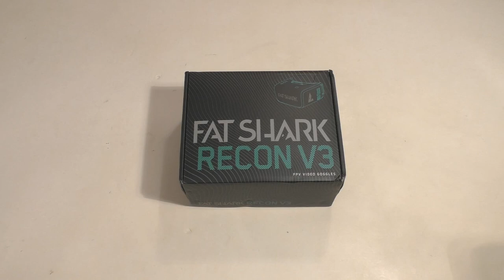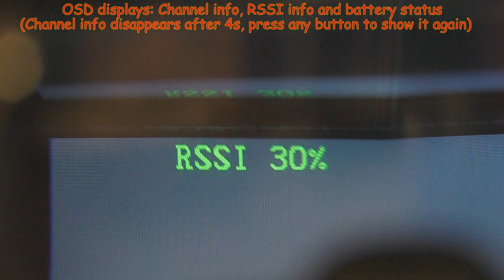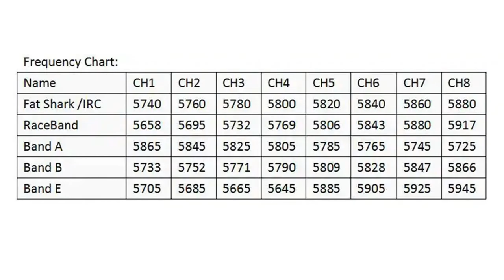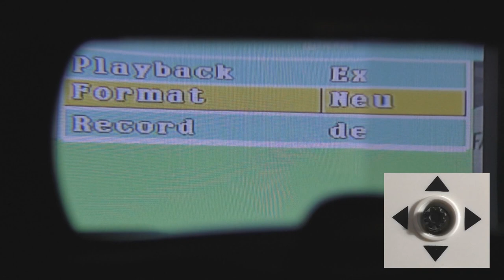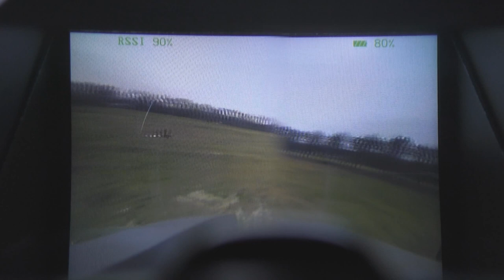FatShark Recon V3 4.3" FPV Goggles, WQVGA, 800x480, 40Ch, 5.8GHz, DVR, OSD, Auto Scan, 18650 battery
Overview:
The Recon line of panel goggles are a great entry level FPV headset. They are simple, affordable, and have an ultra-immersive FOV. The Recon V3 has an integrated four band, 40-channel receiver, and USB charging. It puts ease-of-use first and lets pilots focus on the full FPV experience without worrying about extra charging cables or accessory components.

Version 3 of the Recon Goggles is a very mature design. It has an included onboard DVR, uses an integrated channel scanner to pick up the strongest video feed and has an improved 800 x 480 TFT resolution display for a crisper image. The onboard OSD shows video signal strength, battery lifetime, and selected channel. The Recon V3 is the ideal choice for a new pilot looking for a complete, high-quality headset.

Specifications:
Brand Name: FatShark
Item Name: RECON V3
Item NO.: FSV1131-03
Color: Black and white

Optic:
FOV (field of view): 55°
Format: 16:9

Micro Display:
Display: WQVGA 4.3 inch display
Resolution: 800 X 480 TFT

Electrical:
DVR: Analog video recording
SD card support to 32GB (AVI file)
Support playback recording file
Firmware upgrade via SD card

Wireless Receiver:
40 channels, single high sensitive receiver including RaceBand frequencies (auto scan and find strongest channel)

OSD:
Channel info, RSSI info and battery status (disappear after 4s, press any button to show up)

Interfaces:
USB charge port

Frequencies (5.8GHz, with RaceBand)
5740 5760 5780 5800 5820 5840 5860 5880   - Fat Shark /IRC
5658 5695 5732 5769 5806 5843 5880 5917   - RaceBand
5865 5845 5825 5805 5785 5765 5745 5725   - Band A
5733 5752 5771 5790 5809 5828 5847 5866   - Band B
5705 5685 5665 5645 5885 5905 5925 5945   - Band E

Package Included:
1 x FatShark Recon V3 FPV Goggles
1 x 5.8G Dipole Antenna with SMA Male connector
1 x Color stickers
1 x Soft cloth for screen wiping
1 x Carton card with QR Code (for downloading of instruction)

1. Blur (2018) by ryan

FatShark Recon V3 5.8GHz 32CH RaceBand 16:9 4.3 Inch 800x480 Display FPV Goggles Video Headset Bulit-in Battery